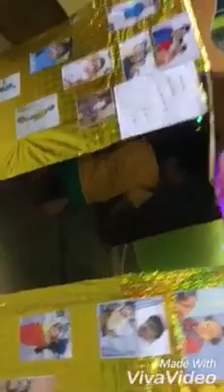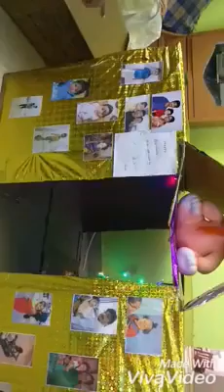Dad's Lab - Cardboard house Project for my son - DYI